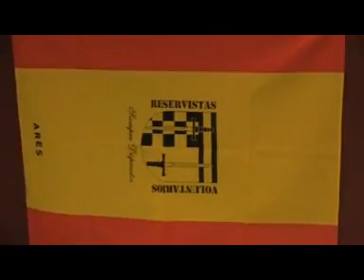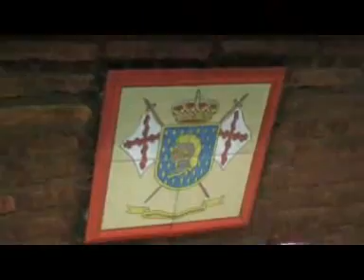Presentación de ARES en Sevilla (1ª Parte)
Presentación Pública de la ASOCIACIÓN DE RESERVISTAS ESPAÑOLES - ARES, en el Centro Cultural de los Ejércitos de Sevilla el pasado 23 de Mayo de 2.008

La Asociación ARES es una Asociación de ámbito nacional, que agrupa a RESERVISTAS VOLUNTARIOS de los tres Ejércitos y Cuerpos Comunes de la Defensa y de todos los empleos, creada a partir de la Promulgación del Reglamento de creación de la figura del Reservista Voluntario : profesionales civiles que voluntariamente se prestan a colaborar con las Fuerzas Armadas Españolas durante periodos eventuales de tiempo en los que éstas los requieran y que tienen la consideración de militares cuando ejercen dicha función.

Dicho Reglamento de Creación de la Figura del Reservista Voluntario promulgado por el Ministerio de Defensa en Diciembre de 2.003 fué aprobado por el Consejo de Ministros y sancionado por S.M. el Rey, también regula la creación de las ASOCIACIONES DE RESERVISTAS (tales como la presente ARES) como medio de relación entre las Fuerzas Armadas y los reservistas voluntarios en situación de disponibilidad.

Las Asociaciones Nacionales de Reservistas a su vez están representadas en la OTAN (Organización del Tratado del Atlántico Norte) a traves de sus propios organismos internacionales consultivos como son la CIOR (Confederación Interaliada de Oficiales de La Reserva) y la AESOR (Asociación Europea de Suboficiales de la Reserva).

El Reservismo Voluntario militar es una forma de canalizar las aspiraciones de ayuda a tu sociedad formando parte de sus Fuerzas Armadas, de devolver a la Sociedad, a la Patria y a la Humanidad, de forma desinteresada, un poco de lo que ella nos ha dado a cada uno.